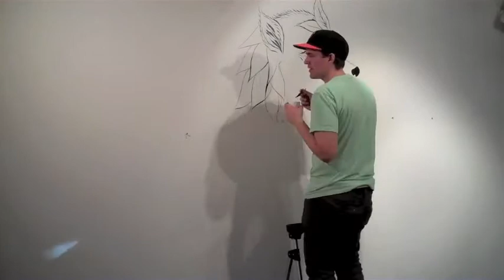Justin Lovato & Martin Ontiveros Fifty24PDX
Video flyer for "De Profundis" showing at Upper Playground Fifty24PDX Gallery. showing 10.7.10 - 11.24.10.

New works by Justin Lovato and Martin Ontiveros